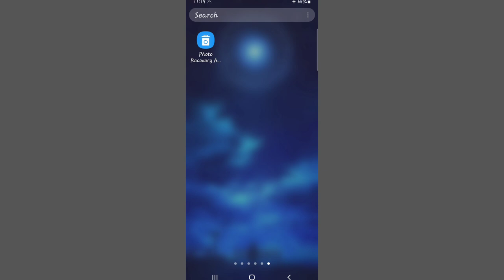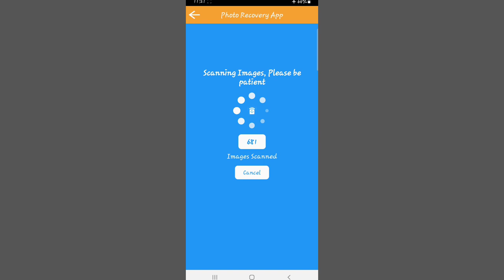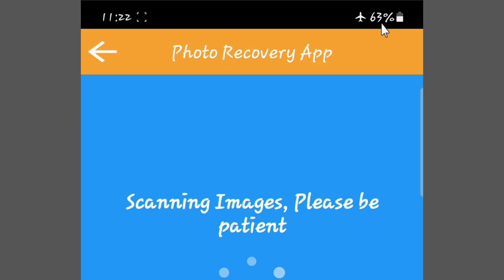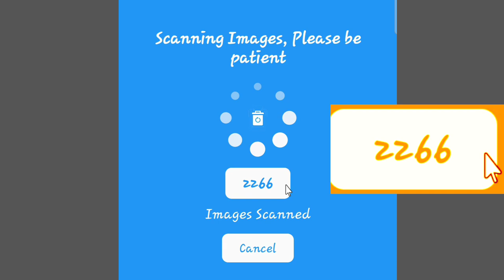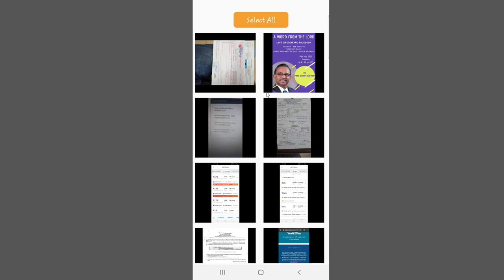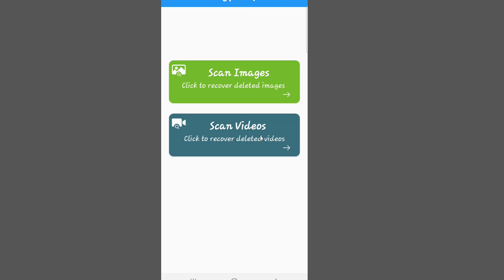Suuraa fi Viidiyoo delete isin jalaa ta'e deebifachuuf aappii kana fayyadamaa!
Suuraa fi Viidiyoo isin jalaa bade 'delete' ta'e daqiiqaa muraasa keessatti deebifachuuf aappii kana fayyadamaa!

Tarii osoo beeknus ta'ee hin beekin bilbila keenya harkaarraa suuraawwan ykn viidiyoowwan baay'ee barbaannu nu jalaa baduu ykn delete ta'uu danda'a. Suuraawwan ykn viidiyoowwan bilbila keenyaarra bara kamiiyyuu delete ta'e ykn bade haaluma salphaan daqiiqaa muraasa keessatti deebifachuuf aappii kana fayyadamaa. Aappiin interneetii hin barbaadu. Yeroo dheeras hin fudhatu. Itti fayyadamni isaas salphaadha. Shakkii tokko malee 100%  ni hojjeta. Akkataa itti fayyadama isaaf viidiyoo armaan gadii ilaalaa.
Aappii kana liinkii kanaan buufadhaa!👇
Waliif qoodaa!👇👇👇